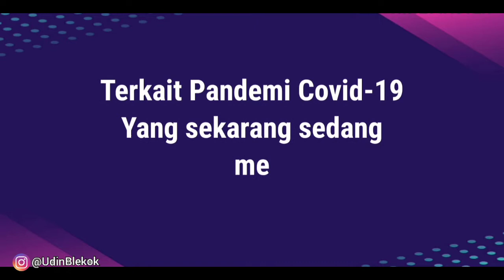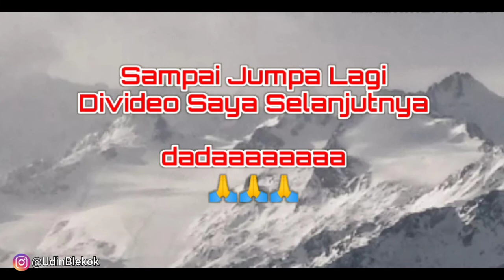Bantuan Pandemi Covid-19 ?? Cuma Ini Saja isinya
Kali ini saya ceritanya dapat bantuan berupa mie instan, Teh, Telur, minyak goreng. Kemudian saya bikin testimoni klo saya dah terima bantuan. Pura puranya latian bikin testimoni / pemanasan hehehe

pas lagi santai sambil nungguin HP yg satunya dicas tiba tiba dapat ide iseng buat hiburan saja, yaaa sukur sukur ada yg seneng, tersenyum, tertawa, atau apalah. Klo ada yg gak suka ya mohon maaf.
Produk yg saya pajang ini sebenernya sudah lama saya beli diswalayan, ntah kapan yg jelas sebelum puasa tiba.

Semoga kita semua sehat ya, dan jangan lupa selalu bahagia. dan selalu bersyukur biar berkah Rizqi kita.
Dirumah aja klo gak penting banget